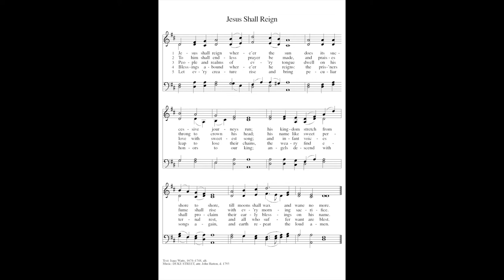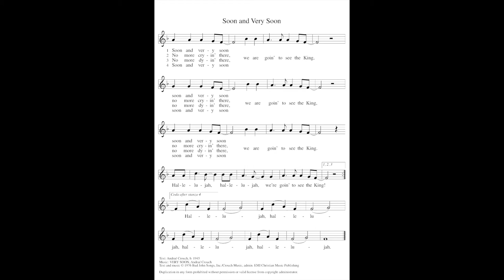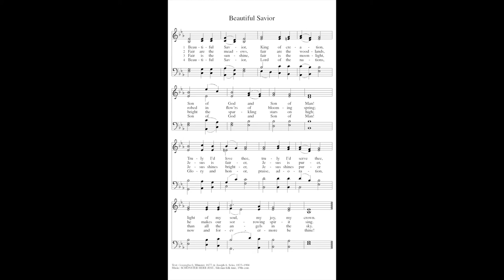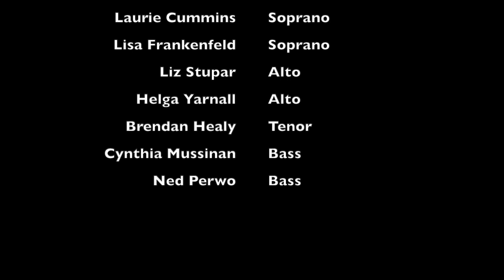Music For Christ The King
Musical selections reprinted by permission under One License Annual License A-710395, CCLI Copyright License 11396283, and CCLI Streaming License 20865927